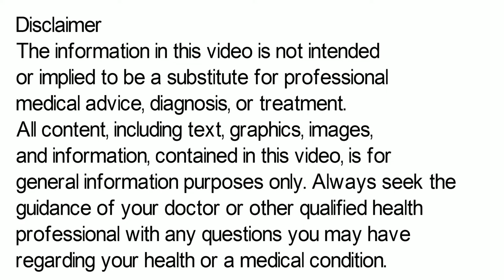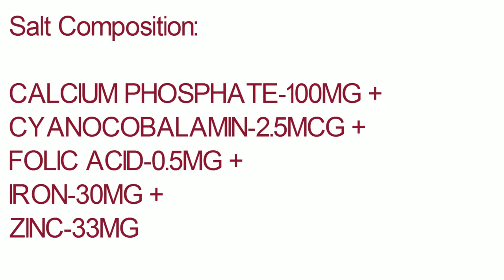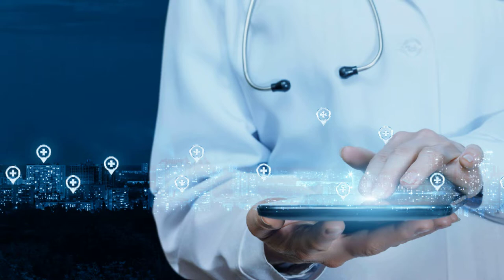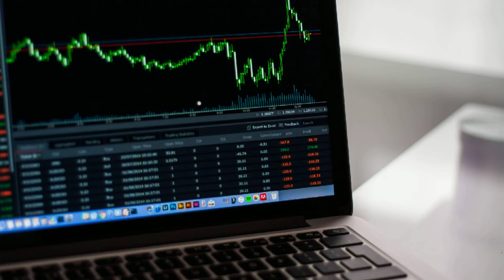RB Tone Capsule | RB Tone Capsule Ke Fayde | RB Tone Capsule Uses, Side Effects in Hindi